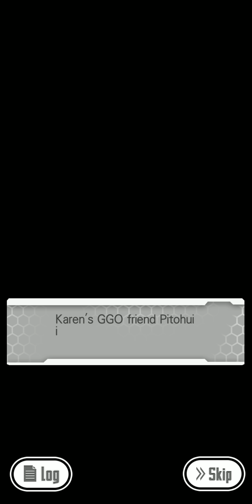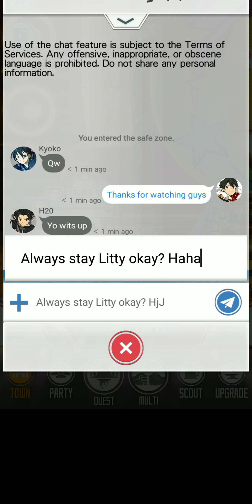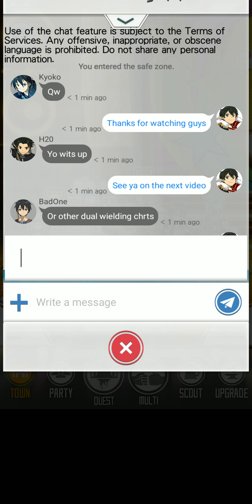Sword Art Online: Memory Defrag (Mobile) SAO Alternative GGO Trailer 3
Game: Sword Art Online: Memory Defrag
System: Mobile
Player: Kiryu